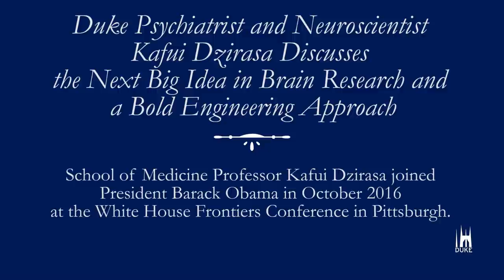Duke Psychiatrist and Neuroscientist Discusses the Next Big Idea in Brain Research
School of Medicine Professor Kafui Dzirasa joined President Barack Obama on a panel discussion in October at the White House Frontiers Conference in Pittsburgh. Dzirasa, Harvard Professor Atul Gawande, patient advocate and cellist Zoe Keating and scientist Riccardo Sabatini shared ideas about the future of medicine and health care innovation. Dzirasa provided a short tutorial on the workings of the brain and how the next steps in research will require a bold engineering approach.